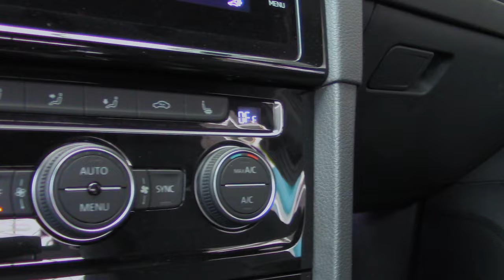Volkswagen / Golf / 2020 - 8341